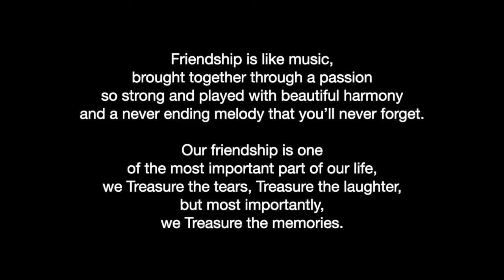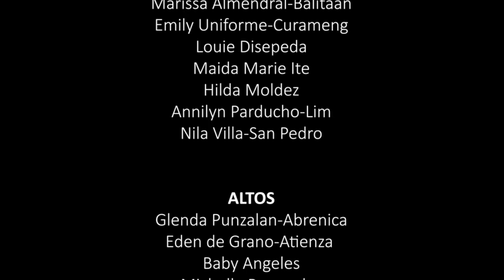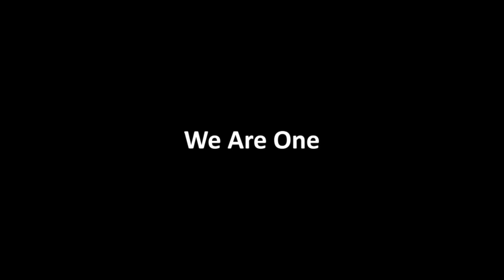We Are One (Allen Pote) Performed by MusiKabarkada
Friendship is like music,
brought together through a passion
so strong and played with beautiful harmony
and a never ending melody that you’ll never forget.

Our friendship is one
of the most important part of our life,
we Treasure the tears, Treasure the laughter,
but most importantly,
we Treasure the memories.

We Are One - Performed by MusiKabarkada
Words and Music by Allen Pote
Accompaniment by Errol S. Gallespen

SOPRANOS
Liezl Austria
Marissa Almendral-Balitaan
Emily Uniforme-Curameng
Louie Disepeda
Maida Marie Ite
Annilyn Parducho-Lim
Hilda Moldes
Nila Villa-San Pedro

ALTOS
Glenda Punzalan-Abrenica
Eden de Grano-Atienza
Baby Angeles
Michelle Bermudez
Mileth Macasaet
Michelle Parducho-Maullon
Marissa Ramilo

TENORS
Julius Lumbres
Jeff Luna
Roland Malabanan

BASSES
Den Batul
Nomer Mercado
Harry Perez
Arnel Redondo